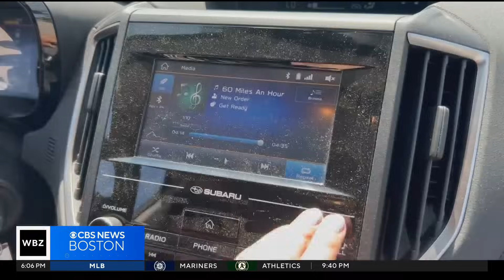If it feels like pollen is worse this year in Massachusetts, it is. Here's why.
A lot of the pollen you see is from pine cones, but it's true the pollen season is lasting longer this year in Massachusetts.